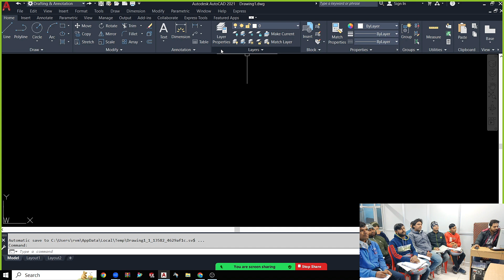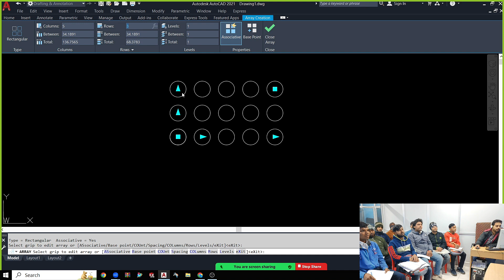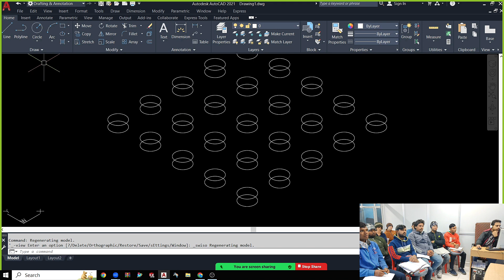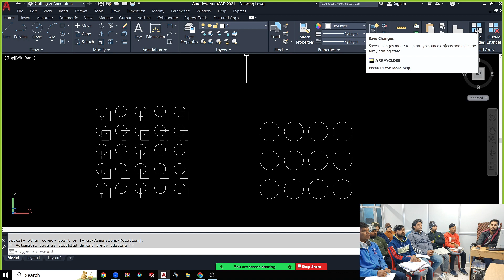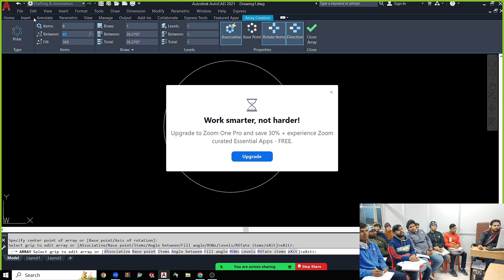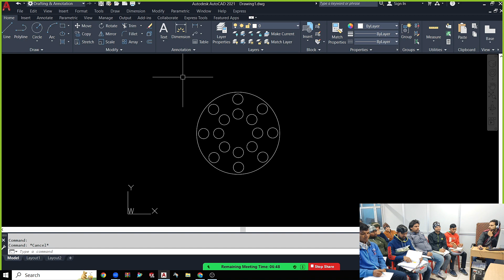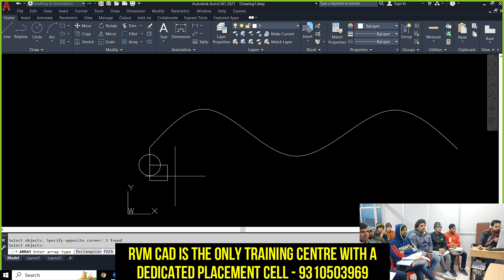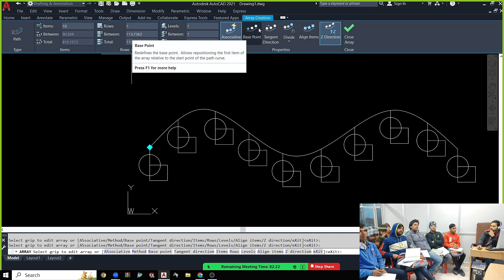जानिये ARRAY COMMAND कैसे USE करते हैं | CAD Tutorial | RVM CAD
Career Counseling Numbers - 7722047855, 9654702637

RVM CAD Address: Neelam Chowk Faridabad
Near Ajronda Metro Station

This video by Team RVM CAD - Vibhuti Sir will explain Array Command in AutoCAD. Array creates copies of objects arranged in a pattern

Mechanical Courses:
Autocad
UG/NX Cad
Solidworks
Creo
Interior Design Courses:
Autocad
Revit
3DS Max
Lumion

Centre Locations:
RVM CAD
5R/5 NIT 5 Neelam Chowk Faridabad (Above MRF Tyres)
Interior Design Academy:
5E 12 BP NIT 5 Faridabad (Near Yamaha Showroom)

This video is based on the following topics:
Mechanical diploma interview questions
CAD Design interview
Mechanical engineering questions and ansers
CAD Design Interview questions
CAD Designer Job Interview questions
Mechanical engineer Job Interview